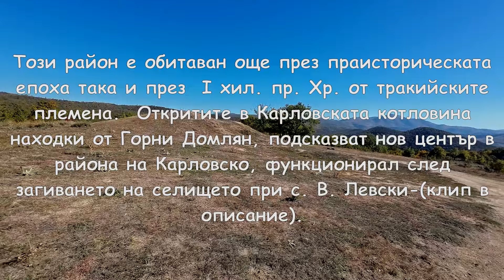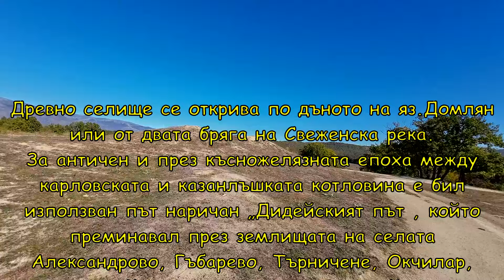Тракийските могили и една (необичайна) на с.Г.Домлян /2024/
В района е преминавало важно  трасето на римския път Ескус-Филипопол, пресичащ Горностремската долина.
Не далеко в района се намира съвременното село Г.Домлян.

Наличието на поредица от тракийски селища, крепости и некрополи от предримската епоха в близост до трасето на този път показва, че той, както повечето римски пътища, е бил изграден върху съществуващо трасе на по-стар тракийски път.

Този район е обитаван още през праисторическата епоха така и през  І хил. пр. Хр. от тракийските племена. Това е напълно естествено като се знае плодородието на областта, естествената и защитеност  и средищно място в тази част на тракийските земи, през които преминават много пътища.

Изследователите приемат, че този средищен център е в една обширна територия, грубо очертана от голям брой надгробни могили в околностите на селата В. Левски, Бегунци и Домлян.

 Откритите в Карловската котловина находки от Горни Домлян, подсказват нов център в района на Карловско, функционирал след загиването на селището при с. В. Левски-(клип в описание).

Древно селище се открива по дъното на яз.Домлян с много керамика разделено от Свеженска река на двата бряга.
През късножелязната епоха и античността между карловската и казанлъшката котловина е бил използван път наричан „Дидейският път , който преминавал през землищата на селата Александрово, Гъбарево, Търничене, Окчилар, местностите Малката река, Аджа река и Карловските бани ни съобщава Г. Табакова – Цанова.
До този път и източно над селището се намира Домлянска  Крепост калето за който съм тръгнал.Не далеко от него има останки от насип на римския път използван и досега от трупчиите.

(Неизвестен обект) крепост укрепено селище